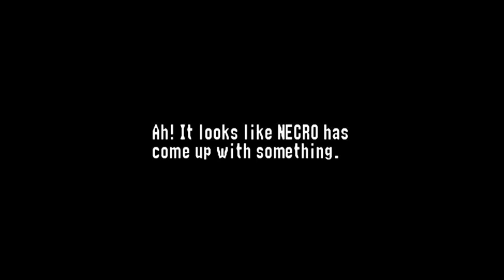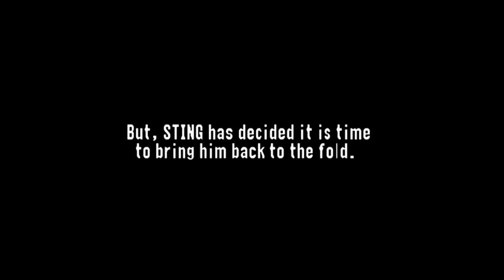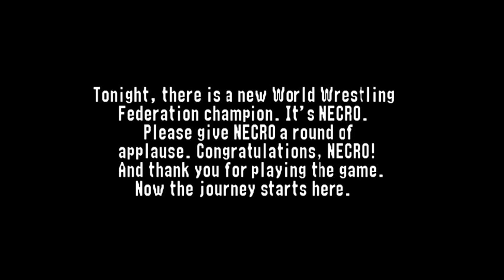Project Outsider .9 N64 Playthrough - Best Wrestler Ever Title with Necro Butcher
0:48 - Chapter 1 - Royal Rumble Qualifying

3:30 - Chapter 2 - Rebellion

12:48 - Chapter 3 - Pink Slip Match

21:08 - Chapter 4 - Blindsided

26:26 - Chapter 5 - Partner Crisis

41:07 - Chapter 6 - Welcoming Back a Friend

53:33 - Chapter 7 - Tragedy Before the Title Match

1:03:24 - Chapter 8 - Street Fight

1:12:46 - Chapter 9 - Final Notice

1:18:27 - Chapter 10 - Dreams Come True